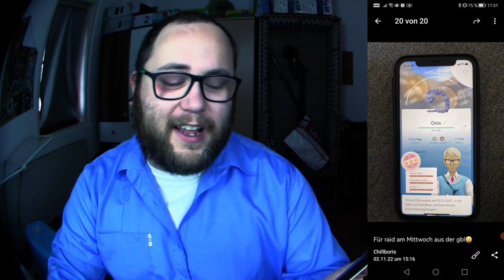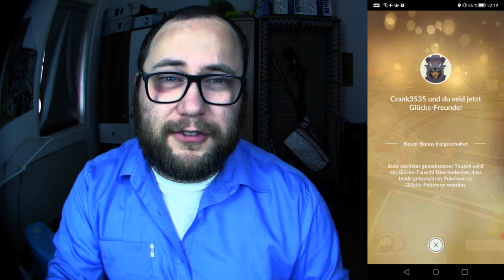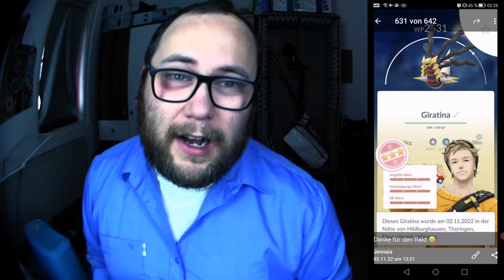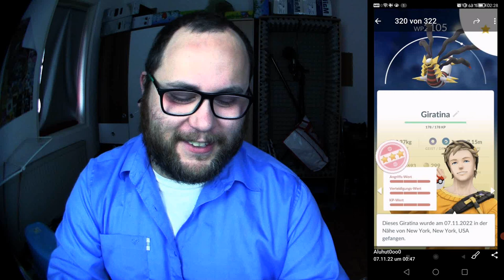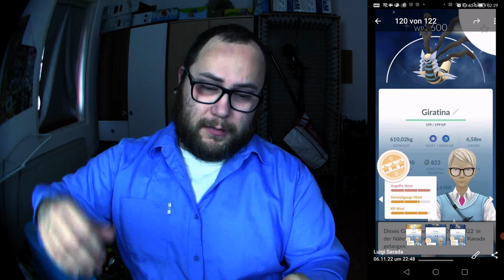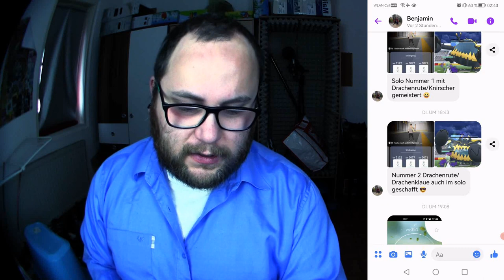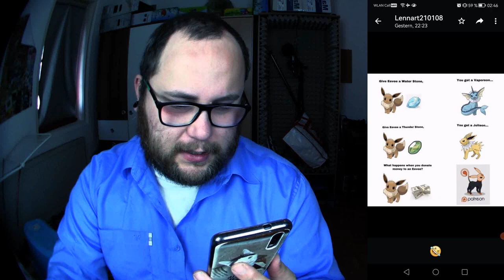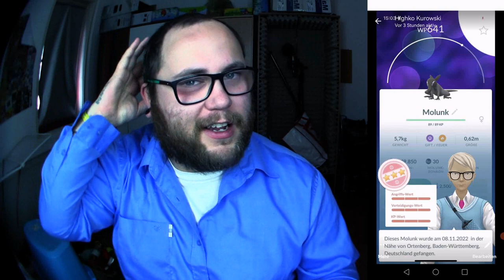Raid Am Mittwoch Vol. 211 (Highlights & Schocker) | Pokémon GO Deutsch # 2191